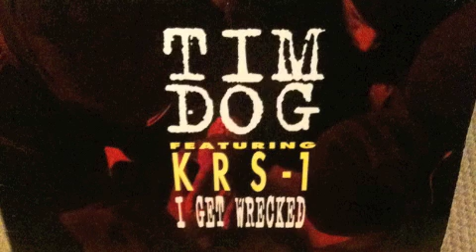I Get Wrecked (Boogie Down Mix) - Tim Dog Feat. KRS-1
1993 East Coast lyrical masterclass